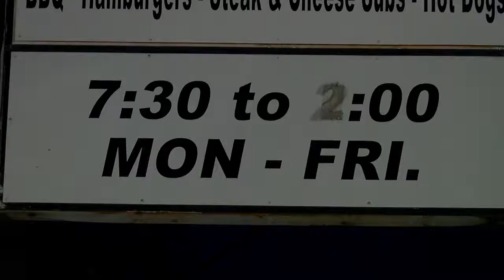Basketball tournament brings boost to economy